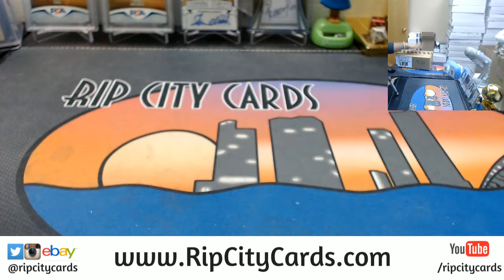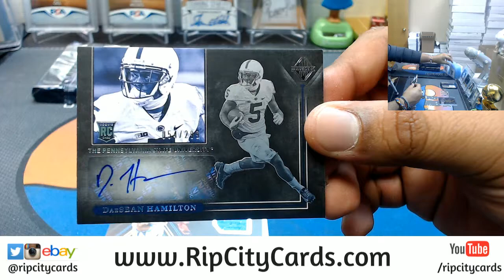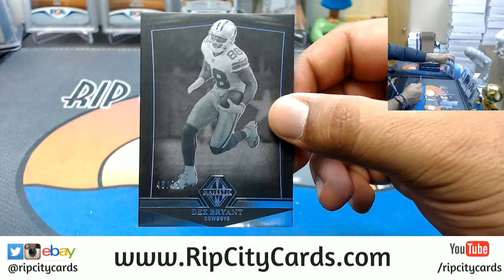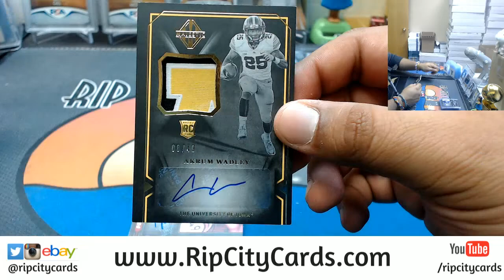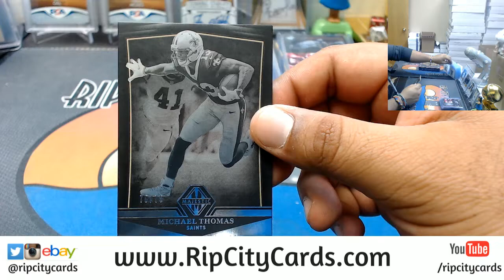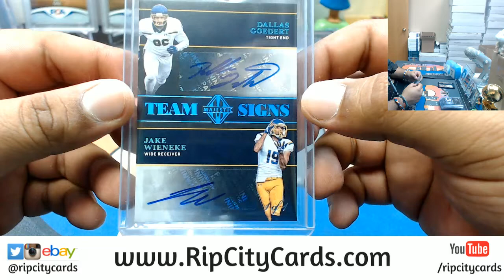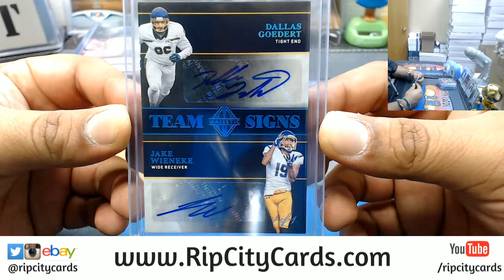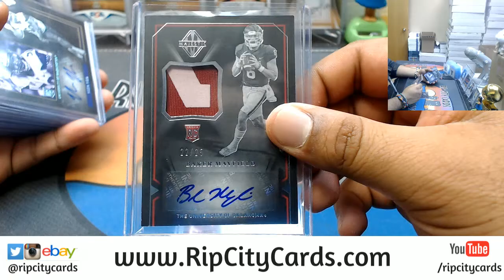2018 Majestic Football Half Case #9 eBay